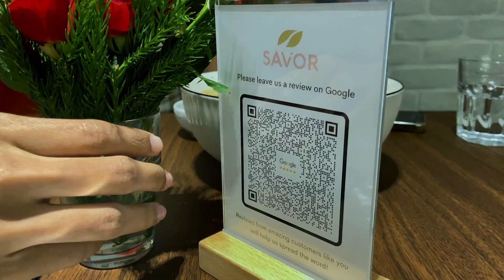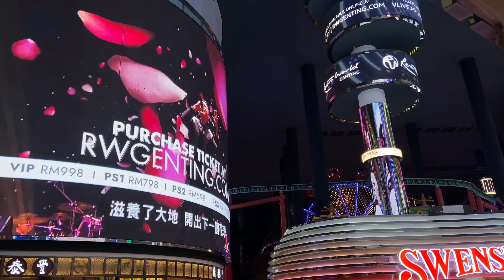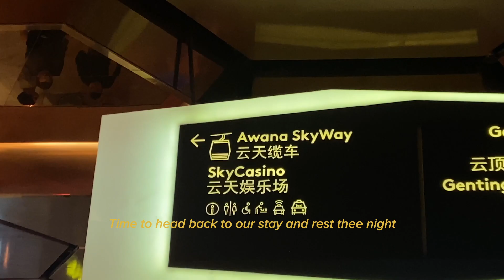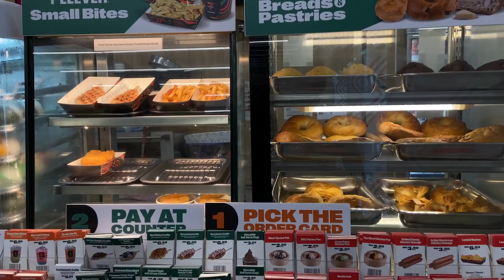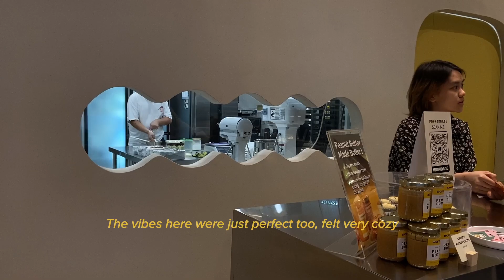I went to Malaysia to see COLDPLAY!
Hi everyone! it's been so long since the last video. I went to the Coldplay concert back in November 2023 and it has been too long so decided to make a short vlog out of it.

Not too sure when I will be uploading next but I pray it will be soon! so much has happened and can't wait to share it with you.

iPhone 11

Editing tool -
DaVinci Resolve